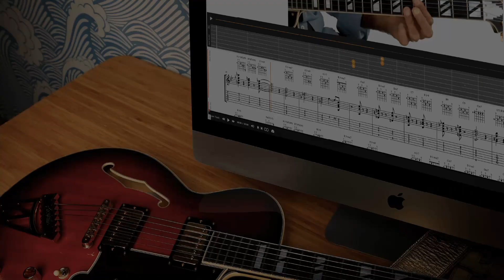This NICKELBACK Song is AMAZING - What Can We Learn from it?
For TrueFire courses and All Access Memberships

Hmm. I thought I'd heard enough Nickelback. But then I heard this tune yesterday, and it's lovely. Anyway - I thought it was a perfect way to look at using Chord Substitutions to keep a Chord Progression interesting! So here's that.